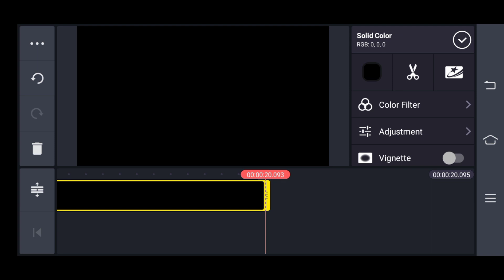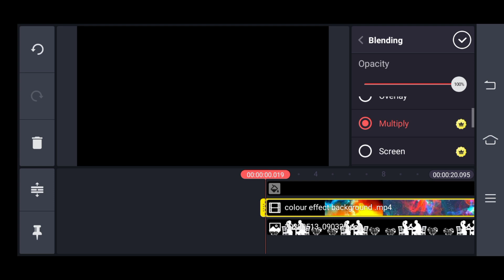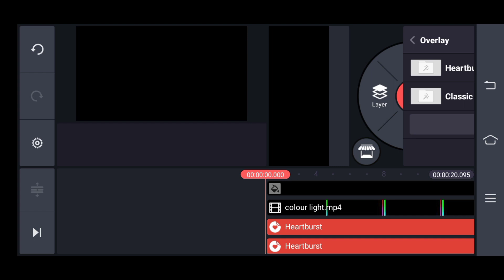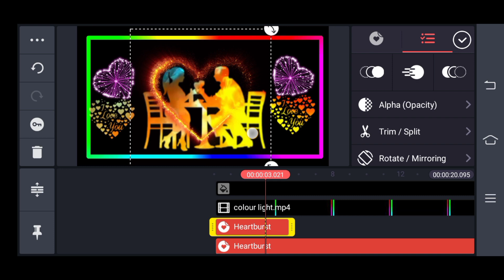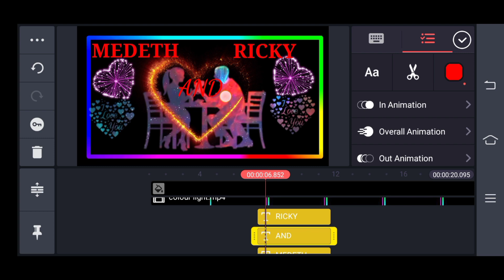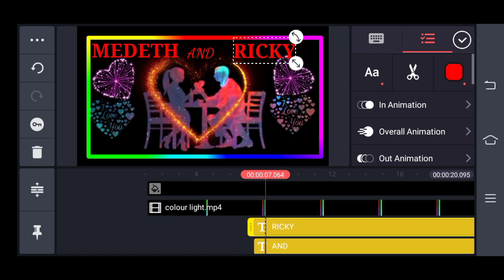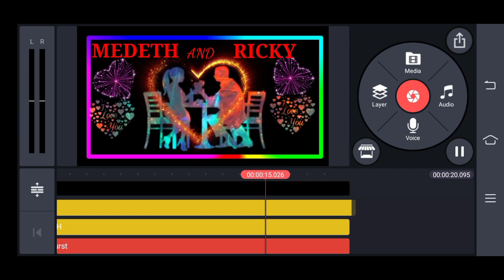PAANO GUMAWA NG COUPLE LIGHTNING VIDEO